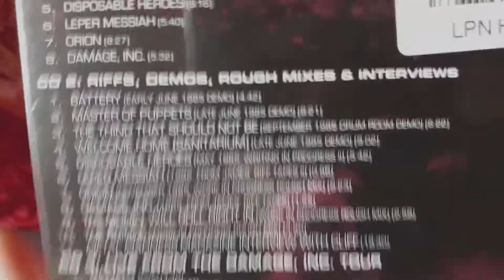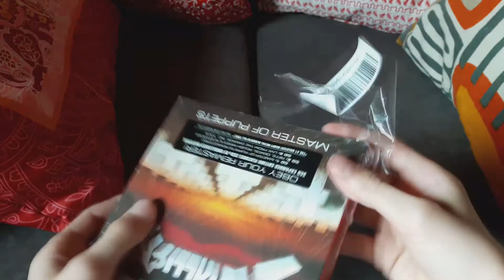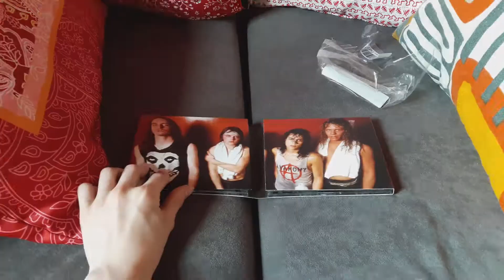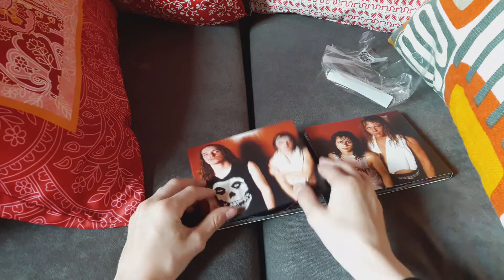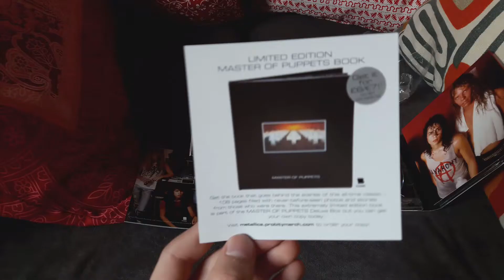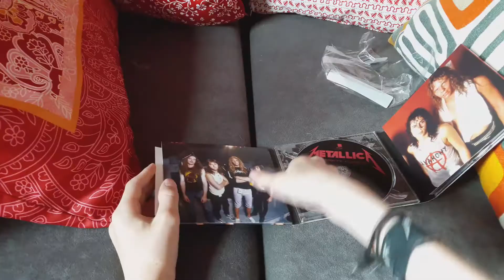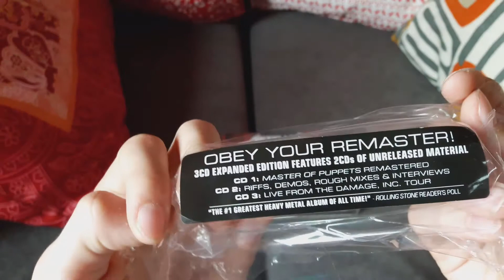Metallica - Master Of Puppets (Remastered) [Expanded 3CD Edition] Unboxing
I'm unboxing the Master Of Puppets Remaster in the Expanded 3CD Edition from Metallica.

Embossed Expanded Edition of Master of Puppets includes 3 CDs featuring the newly remastered album + previously unreleased demos, rough mixes, interviews & live tracks.  Includes a 28-page booklet.

Remastered by Howie Weinberg at Howie Weinberg Mastering, Los Angeles CA

The cover of the album shows a graveyard with white crosses in front of a low sun. On the left side of the picture you can see a steel helmet hanging from the crossbeam of one of the crosses. On the middle cross hangs a dog tag, as used in the US Army. These military attributes characterize the burial ground as a military cemetery. From the graves threads lead up to the hands of a puppeteer. Between them hovers the Metallica logo, made of marble blocks (similar to the tombs). It was designed by Don Brautigam. The cover was inspired by Taken by Force, the fifth album of German rock band Scorpions.

Disc I: Master Of Puppets (Remastered)

01 - Battery
02 - Master Of Puppets
03 - The Thing That Should Not Be
04 - Welcome Home (Sanitarium)
05 - Disposable Heroes
06 - Leper Messiah
07 - Orion
08 - Damage, Inc.

Disc II: Riffs, Demos, Rough Mixes & Interviews

01 - Battery (Early June 1985 Demo)
02 - Master Of Puppets (Late June 1985 Demo)
03 - The Thing That Should Not Be (September 1985 Drum Room Demo)
04 - Welcome Home (Sanitarium) (Late June 1985 Demo)
05 - Disposable Heroes (May 1985, Writing in Progress II)
06 - Leper Messiah (1985, from James' Riff Tapes II)
07 - Orion (November 1985, Work in Progress Rough Mix)
08 - Damage, Inc. (1985, from James' Riff Tapes)
09 - The Money Will Roll Right In (Work in Progress Rough Mix)
10 - The Prince (Work in Progress Rough Mix)
11 - Metal Madness Magazine Interview with Cliff

Disc III: Live from the Damage, Inc. Tour

01 - Battery (Live at The Meadowlands, East Rutherford, NJ - April 21st, 1986)
02 - Master Of Puppets (Live at The Meadowlands, East Rutherford, NJ - April 21st, 1986)
03 - For Whom The Bell Tolls (Live at Hampton Coliseum, Hampton, VA - August 3rd, 1986)
04 - Ride The Lightning (Live at Grugahalle, Essen, West Germany - January 25th, 1987)
05 - Welcome Home (Sanitarium) (Live at The Country Club, Reseda, CA - November 8th, 1986)
06 - The Thing That Should Not Be (Live at the Aragon Ballroom, Chicago, IL - May 25th, 1986)
07 - (Anesthesia) - Pulling Teeth (Live at the Aragon Ballroom, Chicago, IL - May 25th, 1986)
08 - Damage, Inc. (Live at the Aragon Ballroom, Chicago, IL - May 25th, 1986)
09 - Fade To Black (Fan Recording - Live at Solnahallen, Stockholm, Sweden - September 26th, 1986)
10 - Seek And Destroy (Live at The Country Club, Reseda, CA - November 8th, 1986)
11 - Creeping Death (Live at the Aragon Ballroom, Chicago, IL - May 25th, 1986)
12 - The Four Horsemen (Live at Grugahalle, Essen, West Germany - January 25th, 1987)
13 - Am I Evil? (Live at Hampton Coliseum, Hampton, VA - August 3rd, 1986)
14 - Whiplash (Live at the Aragon Ballroom, Chicago, IL - May 25th, 1986)